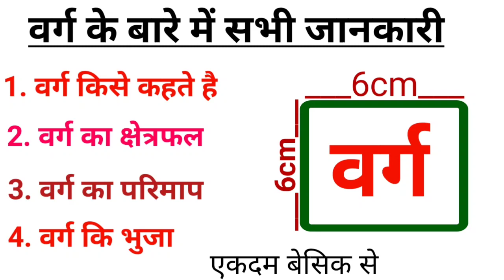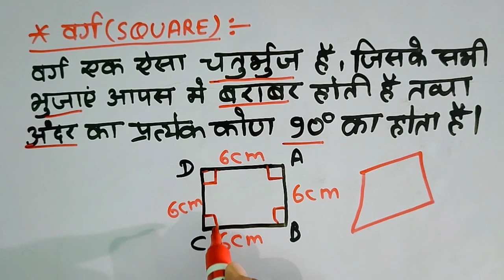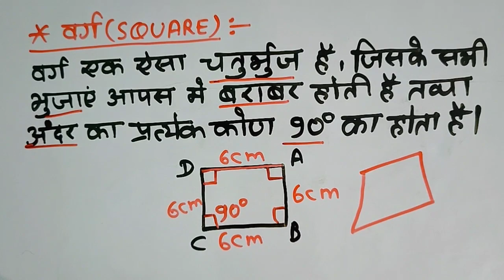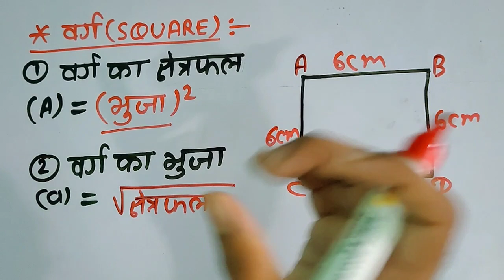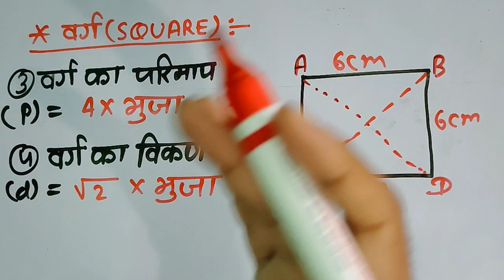🔥 वर्ग के बारे में सभी जानकारी। वर्ग किसे कहते है। वर्ग का क्षेत्रफल।Varg।Varg Kise kahate hain